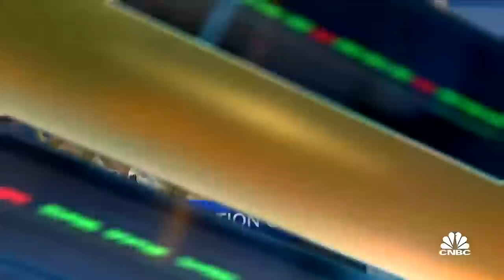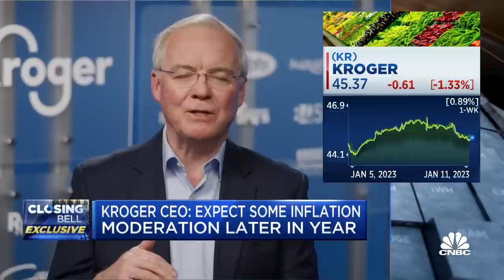Our expectation is that inflation will be higher early in the year, says Kroger CEO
Kroger CEO Rodney McMullen joins 'Closing Bell' to discuss food inflation and how it's impacting customers' buying habits at the grocery store.